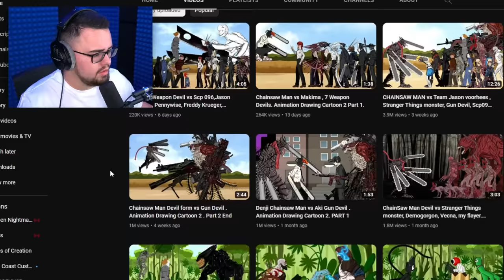Reacting to CHAINSAW MAN DEVIL vs STRANGER THINGS!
Stranger Things Vecna and Demigorgon fight Chainsaw Man Devil!